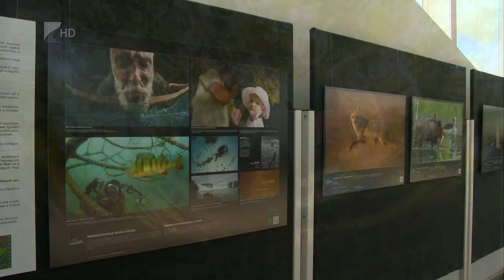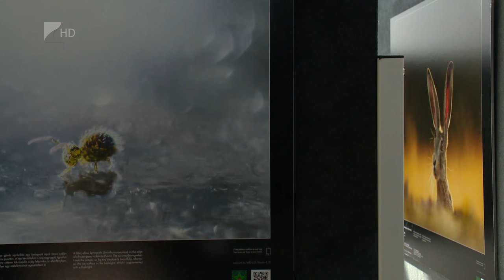A legszebb természetfotók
Nyíregyházára érkezett Az Év Természetfotósa 2021 című vándorkiállítás.
A tárlaton az egyik legrangosabb közép-európai természetfotós pályázat alkotásai láthatók. A Magyar Természetfotósok Szövetségének felhívására tavaly 173 fotós közel 3500 fényképpel nevezett. Az ezekből válogatott legjobb alkotások októberben még megtekinthetők a Váci Mihály Kulturális Központban.